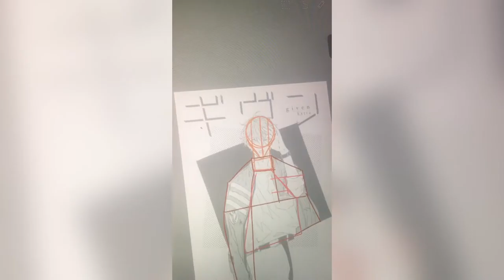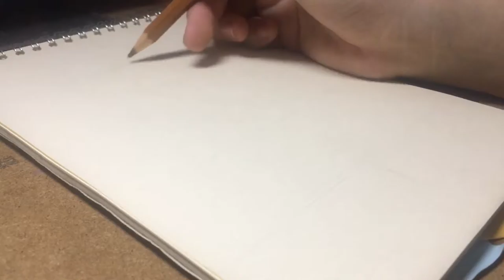Mafuyu Sato - 「Given」(Part 1 - Sketch)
This was supposed to be up yesterday, but due to some issues it got uploaded today. Hope you like it though~